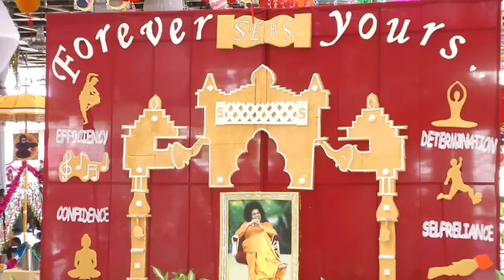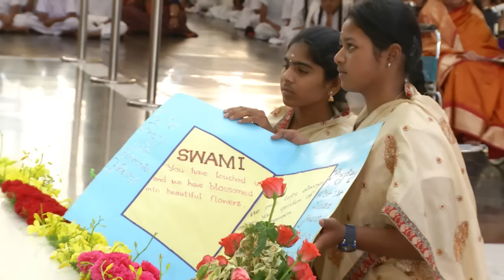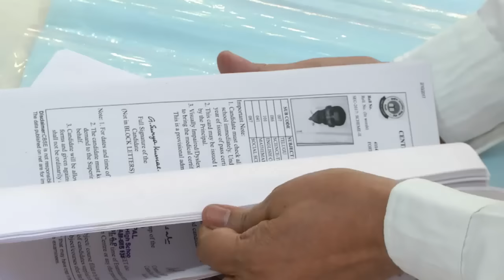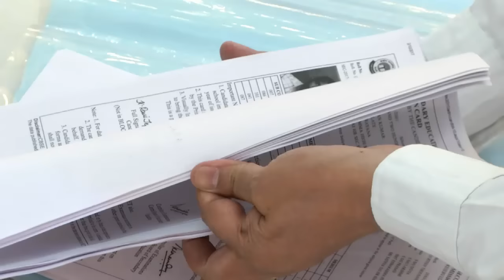Gratitude Program by the Students of Smt. Eswaramma High School, Puttaparthi - 25 Feb 2017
0:00 - Vedam
07:36 - Group Vedam
10:46 - Gratitude Program
53:25 - Bhajans
01:11:01 - Mangal Aarti

Gratitude program by the passing out students of Smt Eswaramma English Medium School

The Smt Eashwaramma English Medium School was inspired and initiated by Bhagawan Sri Sathya Sai Baba. The school was converted to an English medium school from the erstwhile Smt. Eashwaramma High School. In fond memory of His mother, Bhagawan Sri Sathya Sai Baba had inaugurated the Smt. Eashwaramma High School on 20 July 1972.

"Character Development with Academic Excellence" has been the governing principle of all endeavours in the school. The school at every step, big or small, is guided by the comprehensive educational philosophy of Bhagawan Baba who emphatically advocates "Education should be for life; not for mere living"

The school is located inside the 'Sri Sathya Sai Vidya Giri' complex of Prasanthi Nilayam and is housed between the Senior boys hostel and Junior boys hostel, behind the Sri Sathya Sai Hill view stadium.